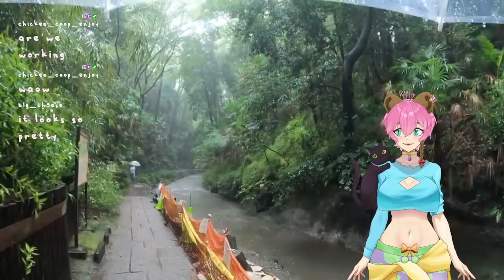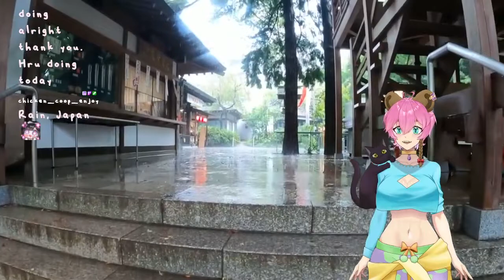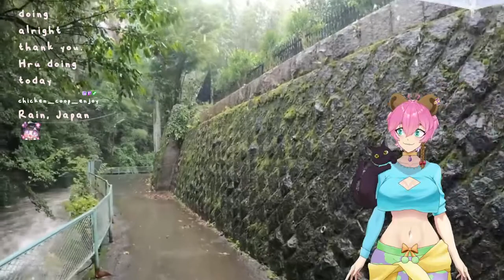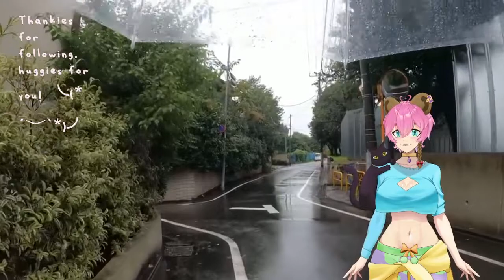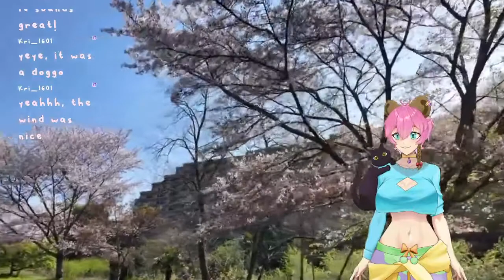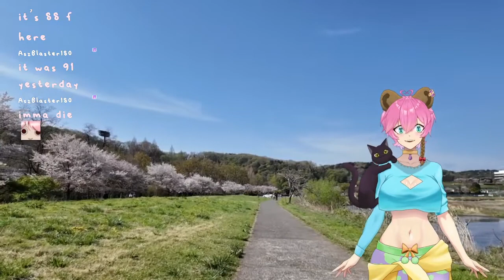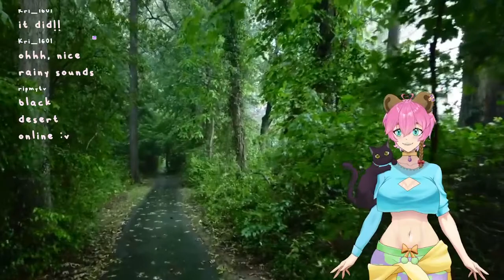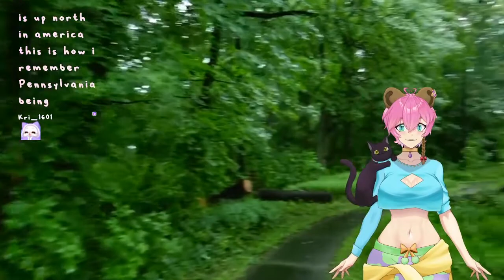Comfy Exploration Date (´｡• ω •｡`)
This was such a fun stream, where should we go next?

Hi hiiiii! ( ´｡• ᵕ •｡`)ノ～ ♡
I’m Beatrice Alfbern, on this channel I will be sharing what has helped me become an artist and vtuber as well as some things to make you smile and laugh! I’m giving you the information I WISHED I had when starting out. I hope you can learn something new and that it’ll help! c: